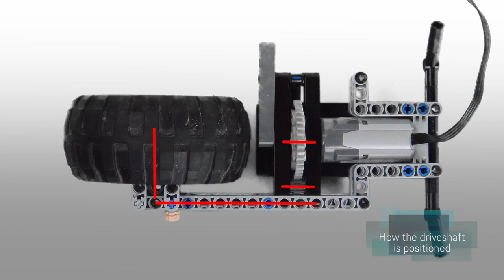Lego Self-Balanced RC Bike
An actual (kind of working) remote controlled bike, made out of lego technic! The steering does not work flawlessly, so it needs some improvement. The front wheel has very high rolling resistance, because of the two turntables. This results in a very great loss of speed when turning, and the bike tips over.

Propulsion: One RC motor (5292)
Power: One rechargeable battery (8878)
Steering: One servo motor (88004)
Control: Sbrick controlled with Sony Xperia Z2

Intro made in Blender, video edited with Final Cut Pro X.
Filmed with Sony HDR-CX250. Photos is taken with my mobile camera, Sony Xperia Z2 or with my video camera.